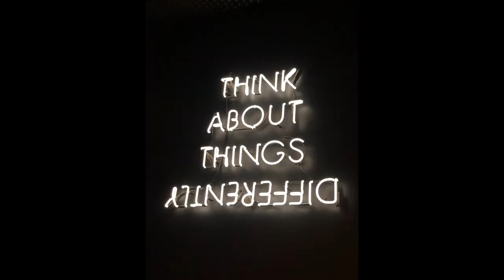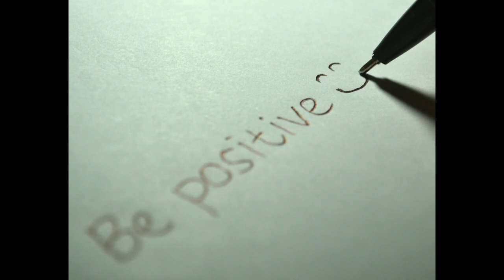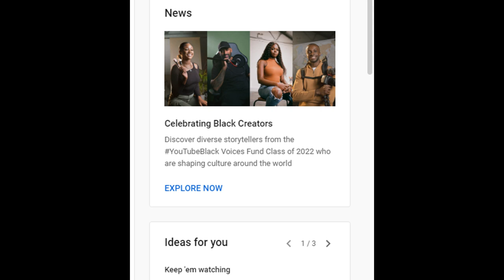Bubblews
Bubblews was an earning platform that connected writers around the world creating a community where members shared their lives, stories and photos through their posts. Opinions and beliefs were shared freely without restrictions and the focus concentrated on what united the community, not what divided it. It was supportive and inclusive of everyone without exceptions and being different was rewarded and not penalised. Can YouTube and other platforms become the same as Bubblews? Can they become platforms for positivity, for free thinking and for uplifting without penalising those who have different opinions and views? Can we co-operate and work together to make a win-win situation for all?